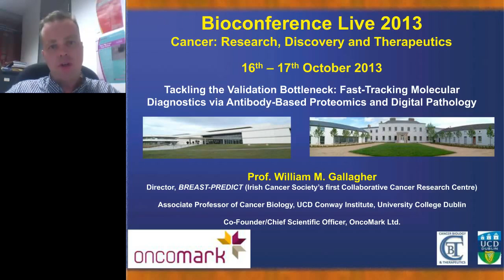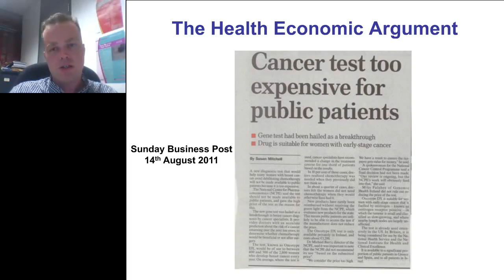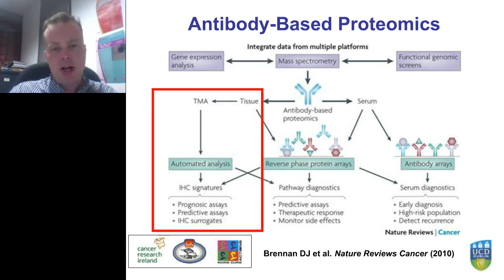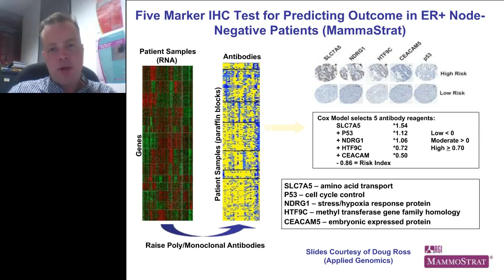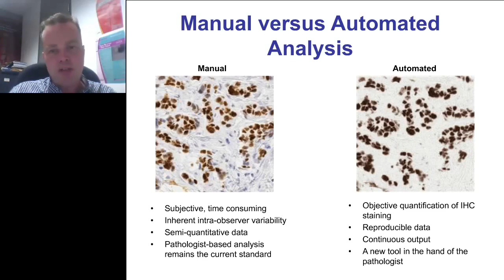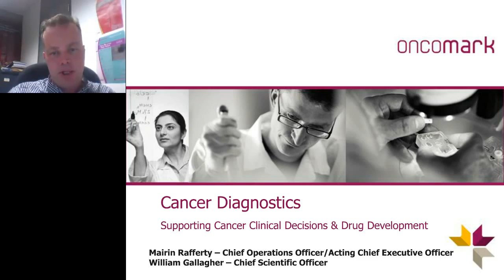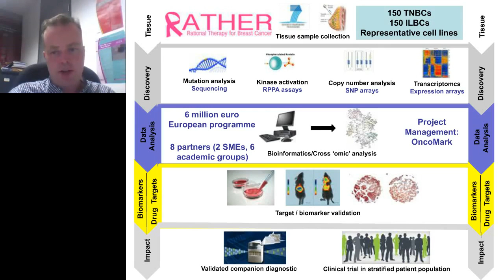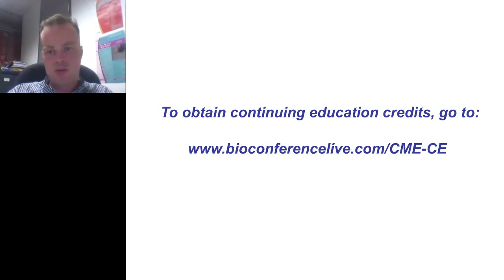William Gallagher - Fast Tracking Molecular Diagnostics in Oncology via Antibody Based...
The effective implementation of personalised cancer therapeutic regimens depends on the successful identification and translation of informative biomarkers to aid clinical decision making. The utility and importance of cancer biomarkers has been recognised by substantial public and private funding, and biomarker discovery efforts are now commonplace in both academic and industrial settings. Advances in omic technologies, especially transcriptomics and proteomics, have led to a proliferation of potential cancer biomarkers. However, the pace of biomarker validation has not kept up with the extensive strides made in discovery. Key to successful translation of biomarkers into clinical settings is the establishment of robust, reproducible and informative assays.

Antibody-based proteomics occupies a pivotal space in the cancer biomarker discovery and validation pipeline, facilitating the high-throughput evaluation of candidate markers. Although the clinical utility of such approaches remains to be established, the traditional use of antibodies as affinity reagents in clinical diagnostic and predictive assays suggests that rapid translation is an achievable goal. Furthermore, in combination with, or as alternatives to, genomic and transcriptomic methods for patient stratification, antibody-based proteomics approaches offer the promise of additional insight into cancer disease states. In this presentation, the current status of antibody-based proteomics will be covered, as will its contribution to the development of new assays that are crucial for the realisation of individualised cancer therapy. Moreover, the utility of digital pathology, particularly pertaining to automated assessment of tissue-derived biomarker expression, will also be described.

The presentation will also provide a more general perspective of the advent of molecular diagnostics within the oncology arena, as well as touch upon several large-scale collaborative cancer research projects which are taking place at the international level that are addressing key issues in this space.